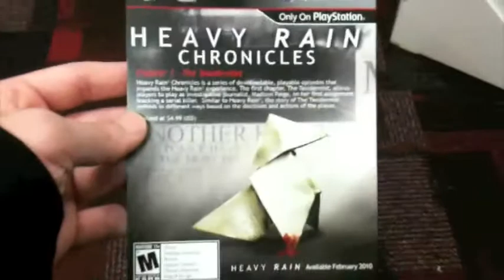Heavy Rain midnight release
Got my copy of Heavy Rain @ Cherry Hill game stop New Jersey midnight release . This game is fresh & original Epic PS3 exclusive instant classic . Adult oriented game with a twist .